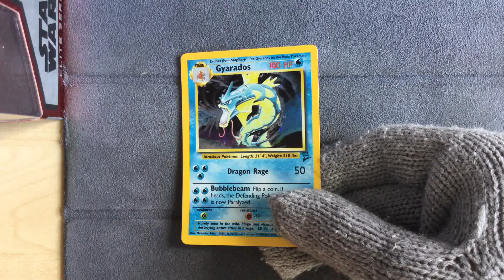Gyarados 7/130 - Pokemon Base Set 2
Pokemon Base Set 2
Gyarados 7/130
Base Set 2 holo's are still very cheap